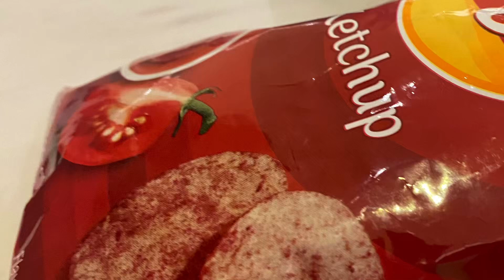Canadian Snacks Ranking